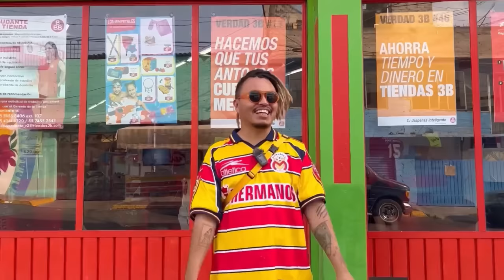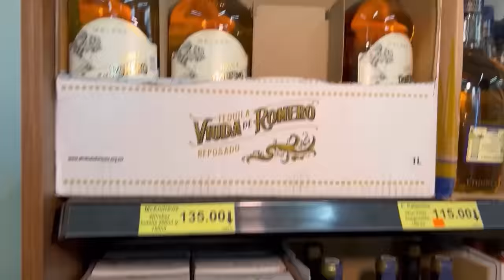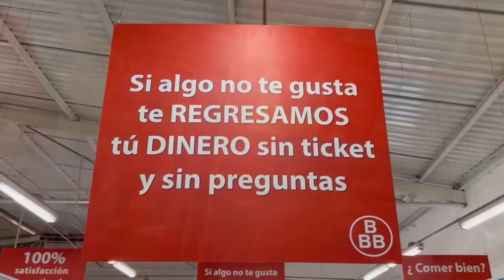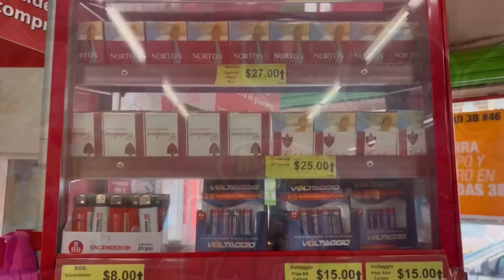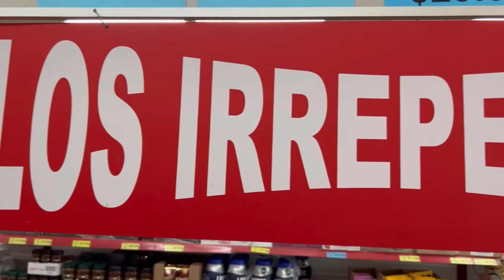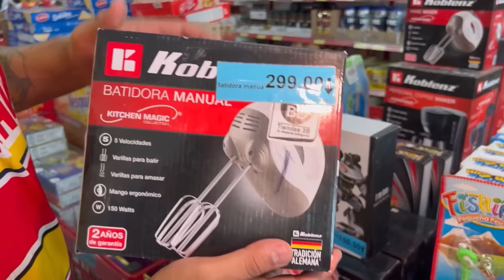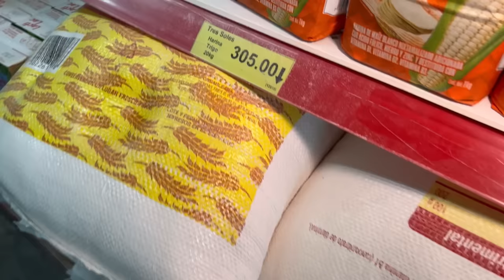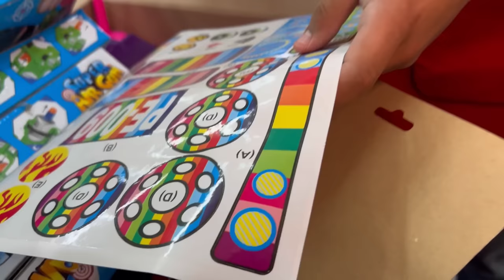¿CUÁL ES EL ARTÍCULO MÁS BARATO Y MÁS CARO DE TIENDAS 3B? Lalo Elizarrarás